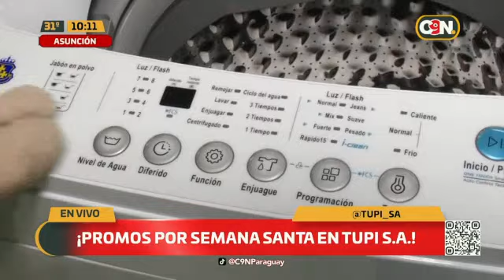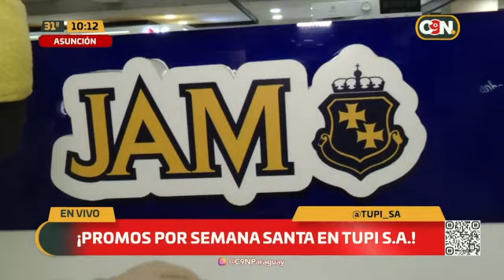¡Promos de Semana Santa en TUPI S.A. y no te lo podes perder!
¡Promos de semana santa con increíbles en TUPI S.A.! Precios exclusivos en todos los productos💥 Podes comprar también o llamando al 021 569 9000 📲🎁C9N